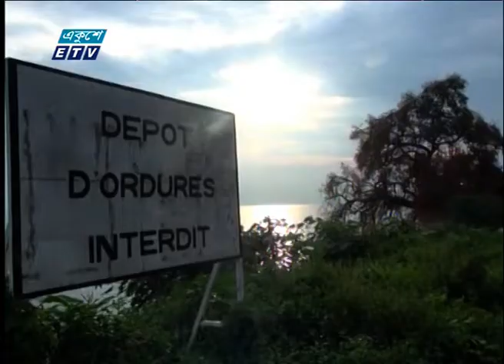উগান্ডায় বাংলা হাউজ | ETV News Report By Akhil Poddar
প্যাকেজের বিষয়: উগান্ডায় বাংলা হাউজ
প্রতিবেদক: অখিল পোদ্দার

উগান্ডায় বাংলা হাউজ
একদিকে যুদ্ধ আরেকদিকে ইবোলার সংক্রমণ- এসব চ্যালেঞ্জ উতরে ফোর্স কমান্ডারের সার্বক্ষণিক সঙ্গী মিলিটারি পুলিশের সিরিমনিয়াল এস্কর্ট। যুদ্ধ-দামামায় মন যাতে একপেশে না হয় তার জন্য রয়েছে বাংলা হাউস। রুয়ান্ডা সীমান্তের গোমা আর উগান্ডা ঘুরে এসে আরও জানাচ্ছেন অখিল পোদ্দার।
এনিয়ে বিস্তারিত প্রতিবেদ থাকছে রাত ১০টায় একুশের চোখ অনুষ্ঠানে। দেখার আমন্ত্রণ রইলো।
বেসামরিক লোকজনতো বটেই-জাতিসংঘের ফোর্স হেড কোয়ার্টারের উচ্চপদস্থ কর্মকর্তাদের গাড়িও তল্লাশি করেন বাংলাদেশের মিলিটারি পুলিশ। ডিআর কঙ্গোতে ইউএন ম্যান্ডেট না মেনে রাস্তায় বের হলে তাই শত সমস্যা।
চলার পথে যেকোনো মুহূর্তে হাজির হন শান্তিরক্ষী দল। প্রাণঘাতী ইবোলা ভাইরাসের পরীক্ষা চলে যেখানে-সেখানে।
এর বাইরে শান্তি প্রতিষ্ঠার সার্বক্ষণিক সংগ্রামে ব্যস্ত বাংলাদেশ সেনাবাহিনী।
মাসের পর মাস এই যুদ্ধে যেন একঘেয়েমি তৈরি না হয়, তার জন্য তিন মাস অন্তর বাংলা হাউসে ছুটিতে যান মাঠের যোদ্ধারা।
বিধ্বস্ত-বিপর্যস্ত মন ভালো করার সহায়ক স্থানও বটে উগান্ডার এই বাংলা হাউস।

২০০০ সালের ১৪ই এপ্রিল এটি সম্প্রচার কার্যক্রম শুরু করে। টিভি চ্যানেলটির খবরে নতুনত্ব ও অভিনবত্ব থাকার কারণে দর্শকদের কাছে বিপুল জনপ্রিয়তা লাভ করে। দেশ বিদেশের সর্বশেষ খবর, নাটক, সিনেমা, ডকুমেন্টারিসহ নানা খবর ও বিনোদনমূলক অনুষ্ঠান প্রচারিত হয় একুশে টেলিভিশনে।